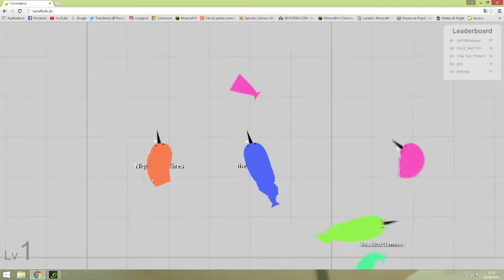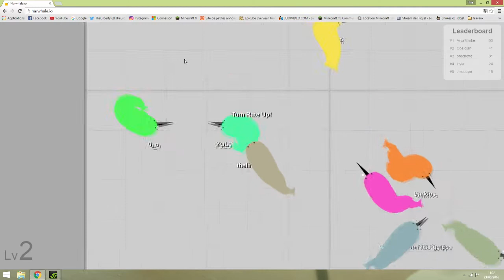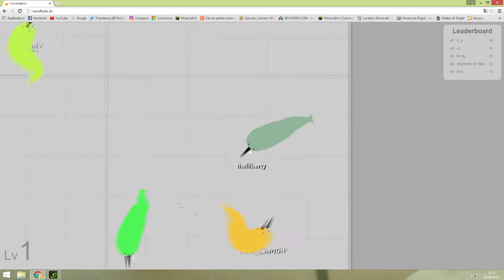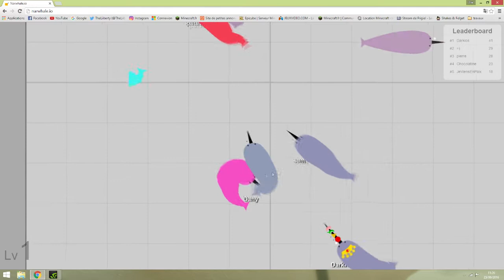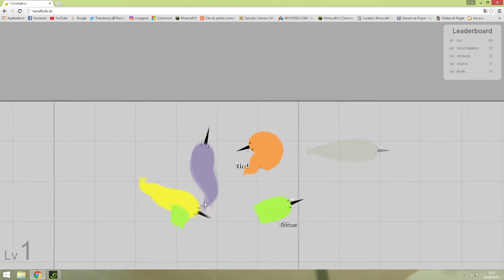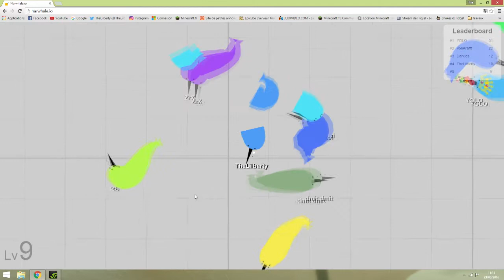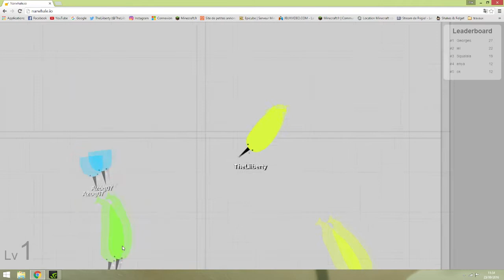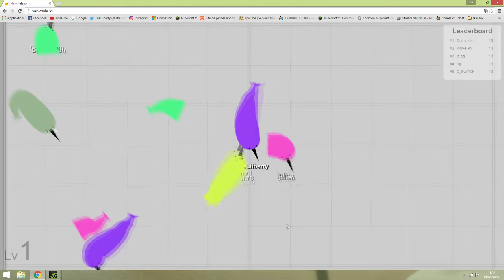Narwhale.io | Je défis Chelxie pour gagner la couronne ! [HD] Fr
Regarde dans la description.

Hi everybody ! I'm frenglish today !
Bref, nouveau .io, on fonce dessus, et oh! Suprise, serais-je forte?

Alors évidemment je me ris du danger, je ne pense pas qu'il s'agissait de la véritable Chelxie hein'

Si t'es un super copain, lâche un pouce vers le haut!

Raconte moi dans un commentaire ta rentrée :)

Glisse le mot couronne afin de me prouver que tu as bien lus la description ;)

On se retrouve très bientôt, portez-vous bien!

χøχø †L